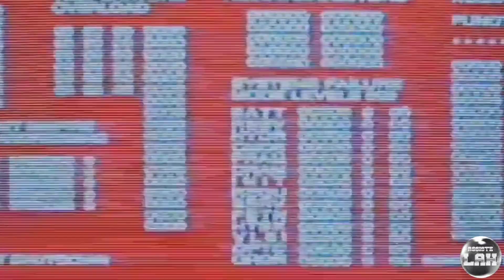E o filme de hoje é...Finch. #0001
Apresentação do filme Finch.